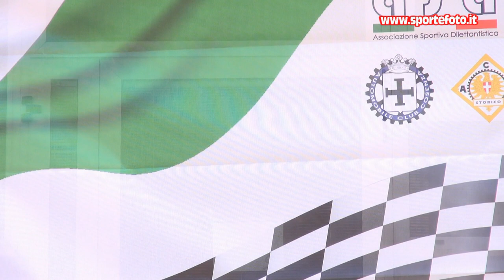Vincenzo Lo Schiavo - 2' mini slalom citta` di Amendolara (CS) 01-05-2022